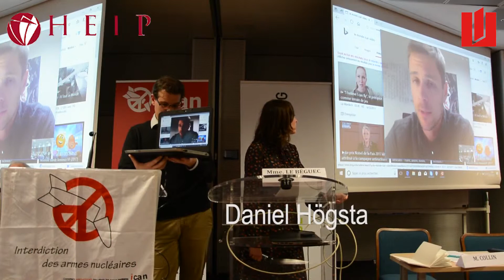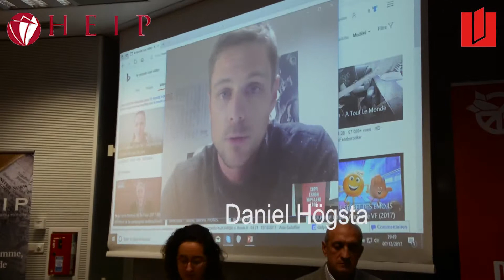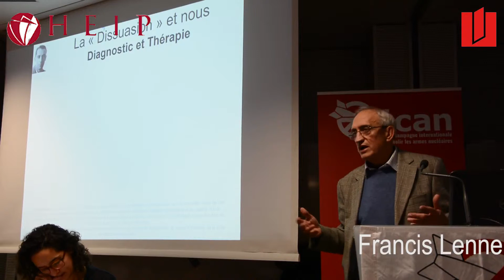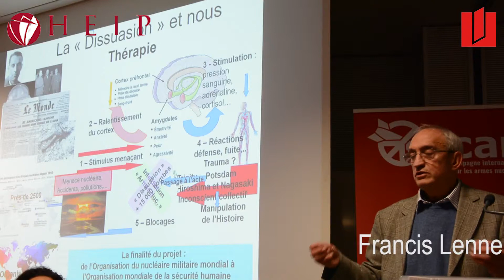Présentation du débat contre le désarmement nucléaire avec l'Ican (organisé par l'INSEEC et HEIP)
Il y a une semaine, nous avons reçu le prix Nobel de la paix : l'ONG Ican, animant une conférence soutenant le désarmement nucléaire.

Suivi par un débat avec les différents membres du public.

Nous remercions l'Ican, HEIP, Catherine Lespine, Romain Aparicio, Eric Cobast et à Diane Le Béguec